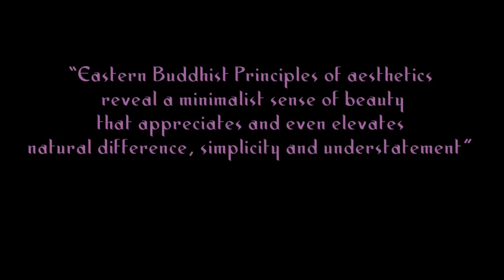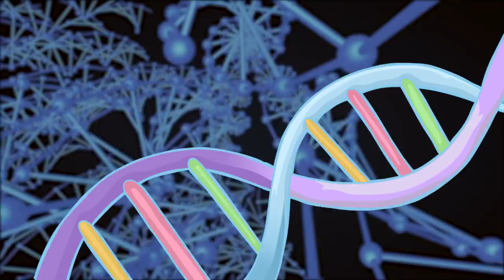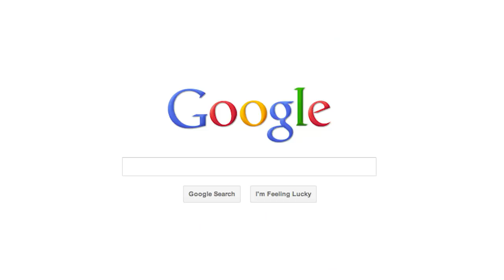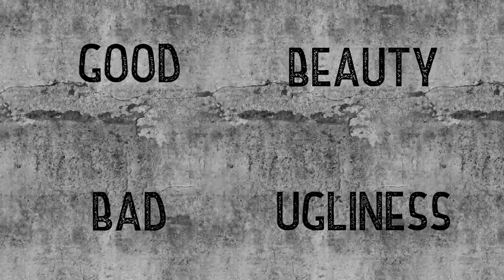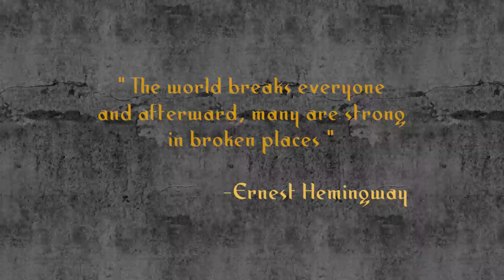Wabi Sabi & Overcoming Toxic Standards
The new 2022 Almanac of the New Age launches today!

She-Patch returns and takes up the podium after many years, since her first appearance in Patch Parables. In her first new episode, she explains the concept of Wabi-Sabi, and how it relates with toxic beauty standards in our lives.

You are perfect and beautiful in your imperfections 🙏

✨ Support Spirit Science with Crypto: ✨Thank you so much! ✨
BTC: 33cCi2vQzAx76gy5XNT2sN5m3QcxRGrpsM
ETH: 0x8D78A2f9e3776bC134E677B15d84493d95E50Be8

Our mission at Spirit Science is to support you in your personal and spiritual evolution by providing a sacred space to explore and experience your spiritual journey. Our intention is to share and explore spirituality in an open-hearted way, with respect for all walks of life, honoring that which is beautiful and divine within each of us, nature, and the universe. Spirit Science is about the open-hearted exploration of Science and Spirituality - Free of Dogma or rigid belief systems and doctrines, and the elevation and transformation of human consciousness, as we move into an era of love and light.